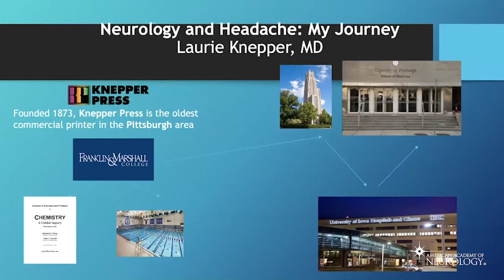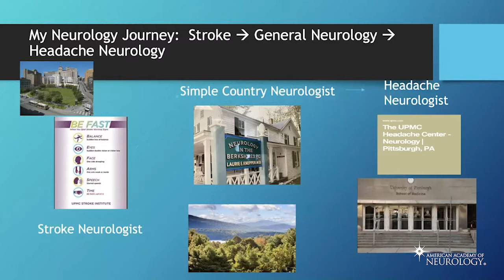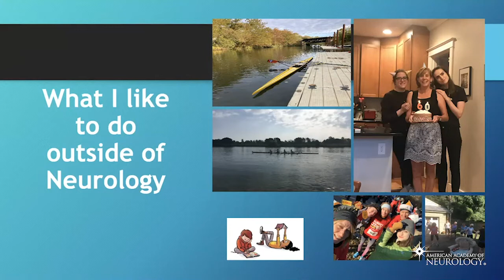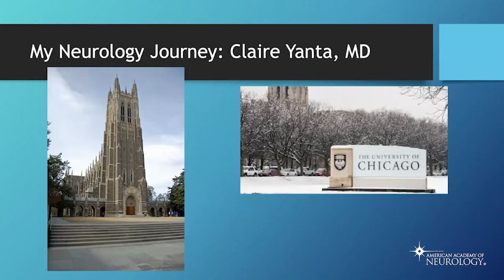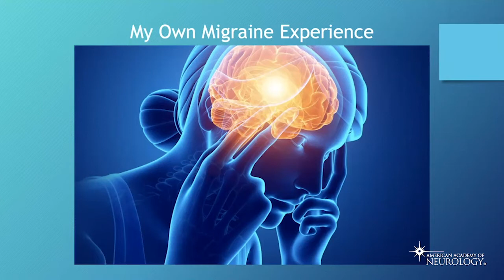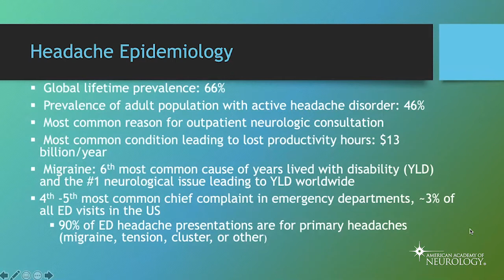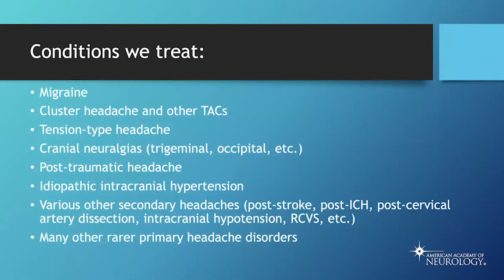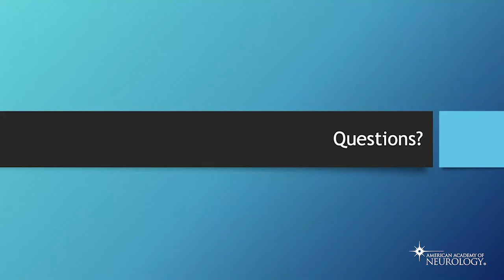Subspecialty Discussion: Headache Neurology - American Academy of Neurology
The American Academy of Neurology's Pipeline Subcommittee hosted a series of presentations for medical students to learn about the subspecialties in neurology. Laurie Knepper, MD, and Claire Yanta, MD hosted a discussion about Headache neurology as a subspecialty on December 15, 2020.